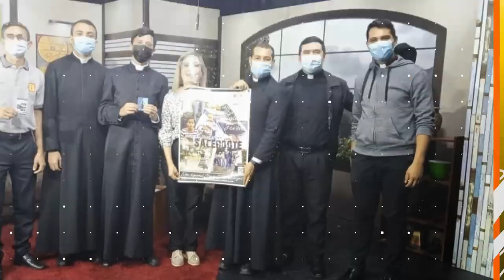SIMPLEMENTE HAYDEE. X EXCORDE : CICLO DE TALLERES (2)